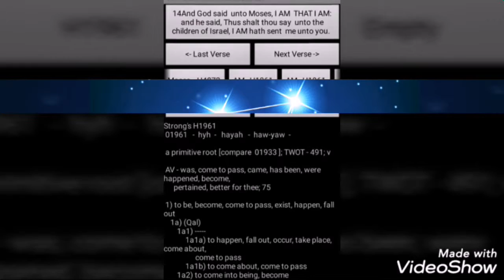PROPHESY PROPHECY 2019 HEBREW ISRAELITE.PTESS SHABAR TRIBE OF GAD.WW3.